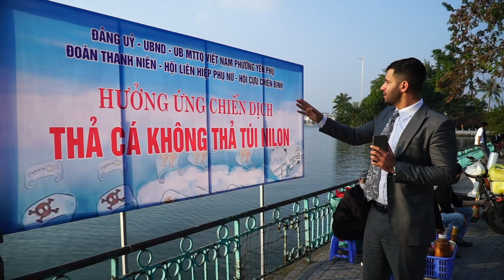ĐỪNG THẢ TÚI NILO VÀO HỒ, SÔNG NHÉ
Để ngăn chặn việc túi nilong thải ra sông và hồ ở Hà Nội vào ngày Ông Công Ông Táo, lần đầu tiên Saleem đã đồng hành cùng Keep Hanoi Clean (KHC) tổ chức sự kiện Ngày lễ Ông Công Ông Táo hàng năm. Năm 2022 là năm thứ 6 mà KHC tổ chức sự kiện này.

Vào dịp trước tết, người Hà Nội nói riêng và người Việt Nam nói chung có phong tục thả cá xuống sông, ao, hồ với quan niệm dân gian là cá chép sẽ hóa rồng đưa ông Táo về trời và đồng thời đem lại thành công, thịnh vượng cho gia chủ. Tuy nhiên, khi người dân thả cá và đồ cúng thường thả cùng với túi nilong, hoặc vứt bỏ lại túi nilong ở bờ sông, bờ hồ. Nhiệm vụ của KHC là thu gom lại những chiếc túi nilong này trước khi chúng được thả xuống sông và trôi theo dòng nước đi xa hơn. Đồng thời KHC mong muốn giáo dục, nâng cao ý thức của người dân về tác hại của rác thải nhựa trong ngày lễ Ông Công Ông Táo.

➡️ XEM TIẾP... 👇🏼
Tôi là Saleem ( đọc theo tiếng việt là “SA LIM”). Tôi là người Palestine, Tôi sang Việt Nam chiều ngày 25 tháng 11 năm 2011.Việt Nam và tôi có 1 điều chung đó chính là chữ “S”, Tôi nghĩ  rằng 2 chữ S này đã có duyên với nhau. Việc học tiếng Việt làm cho tôi ngày càng yêu đất nước chữ S này, và văn hoá của đất nước các anh Hùng VN, Tôi luôn cố gắng tìm kiếm những kiến thức hay, bổ ích và thú vị nhất để chia sẻ cùng các bạn nhằm bổ sung thêm những nội dung mới lạ, độc đáo cho Thế giới Youtube của Việt Nam. việc làm youtuber không hề dễ, nên sự ủng hộ của các bạn là động lực lớn nhất của tôi, à quên mất , tôi không thích ăn mắm tôm.